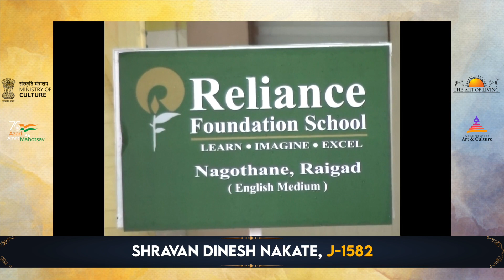Jhankriti 2022 | Light Music | SHRAVAN DINESH NAKATE, J 1582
Artists love it when their work is shared with others. Every vote matters.